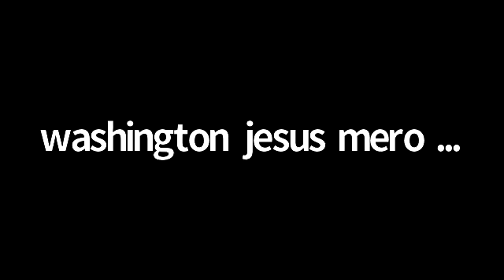Sucot y los 70 sacrificios (70 naciones ) - por el Rav David Shalem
Conceptos basicos sobre la vida Noajida. contenido general, estudio y literatura, practica Noajida, fiestas y celebraciones.